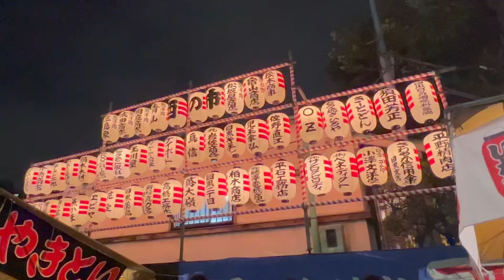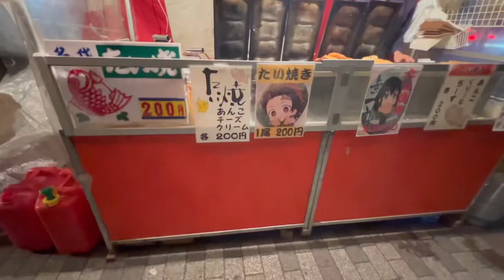大鳥神社酉の市2022年11月4日 / Ichi no Tori 2022